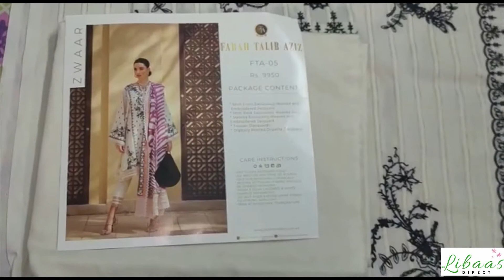Zwaar FTA-05 Farah Talib Aziz Nera Spring Summer Collection Unboxed Original Designer Dress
indian dress
trouser suits